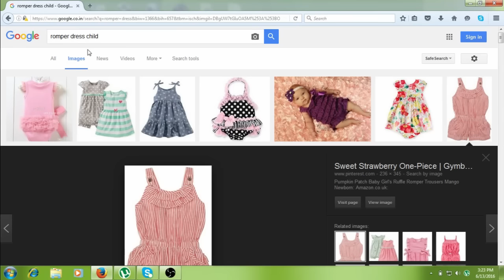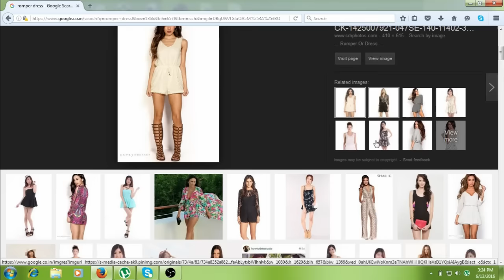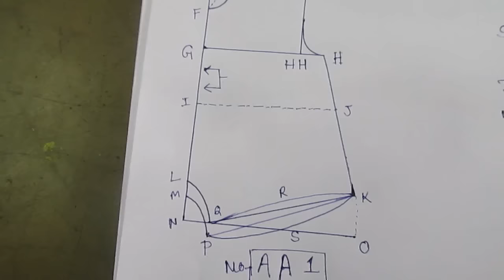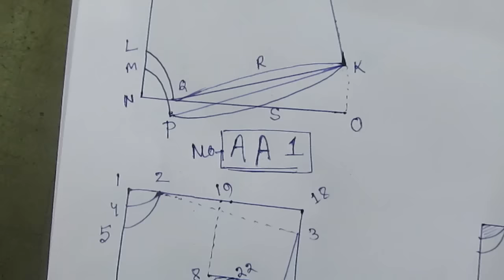How to Make Romper Drafting and Pattern Cutting part 1 of 3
This Video About How to Make Romper Drafting and Pattern Cutting part 1 of 3 So Watch This Video .You Can Learn 100% Perfect Like Professionally Work.It Course are Free ,and Subscribe my Channel Free. And more video  please visit